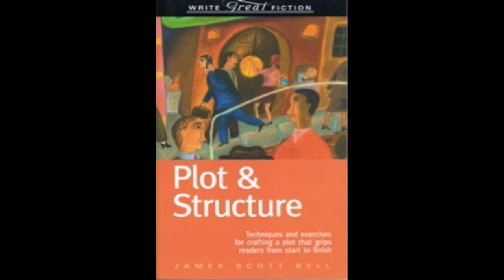Eastern Panhandle Talk: Author James Scott Bell (10.24.2024)